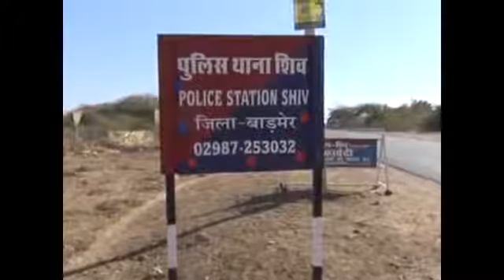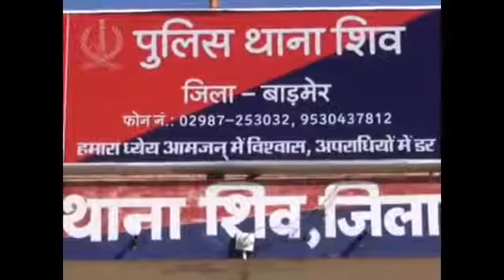खुल नही पाया हत्या का राज Rajasthan ।।- YouTube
Technical news and incidents